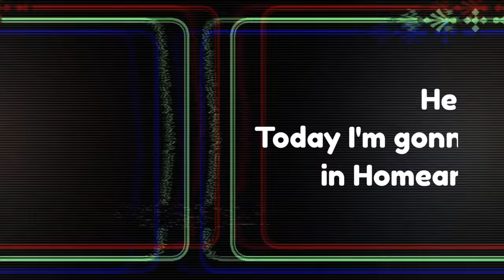Super Tank Rumble Creation: KV 54 - Homeanimations